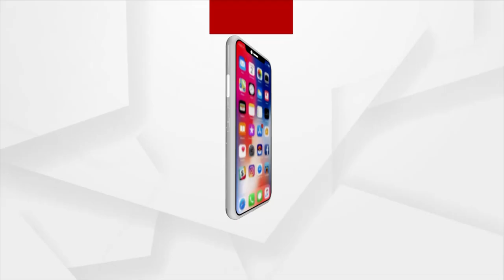ନୂଆଦିଲ୍ଲୀ ସାହାପୁରଜାଟରେ ପ୍ରତିବର୍ଷ ପରି ଚଳିତବର୍ଷ ମଧ୍ୟ ଆୟୋଜିତ ହୋଇଛି ଦୁର୍ଗାପୂଜା ।